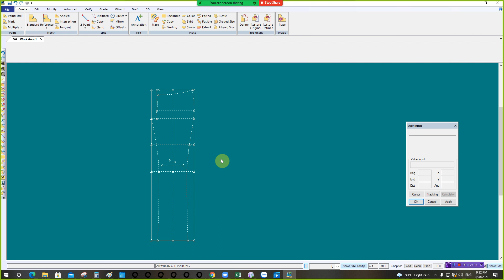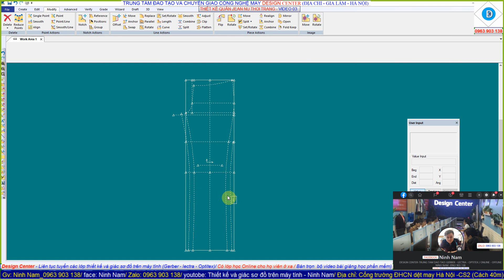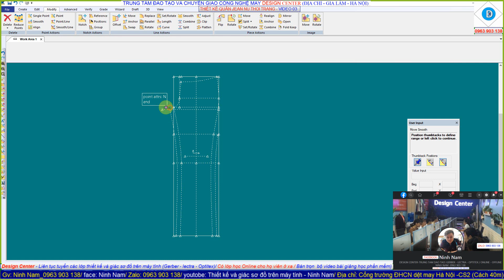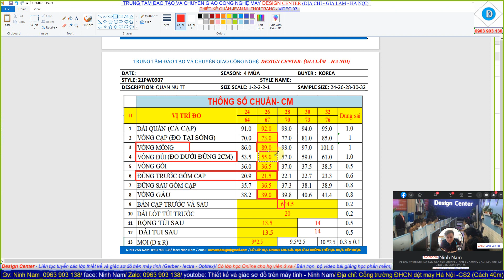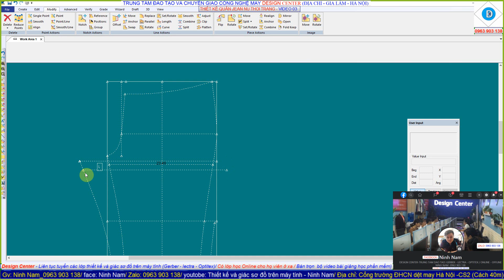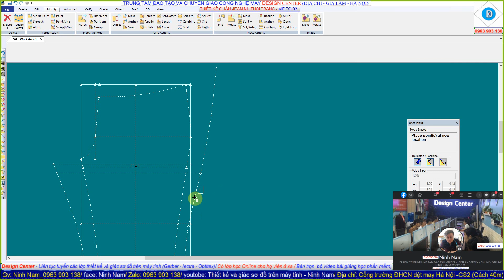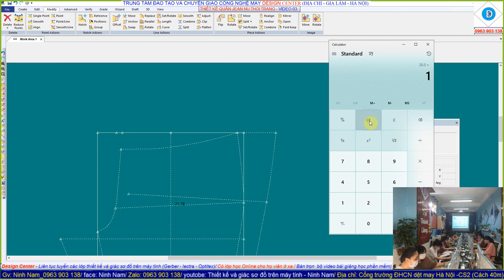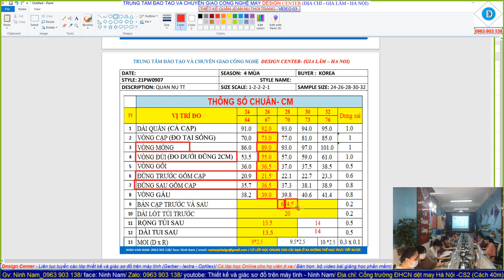THIẾT KẾ QUẦN JEAN NỮ THỜI TRANG - GERBER - VIDEO 69